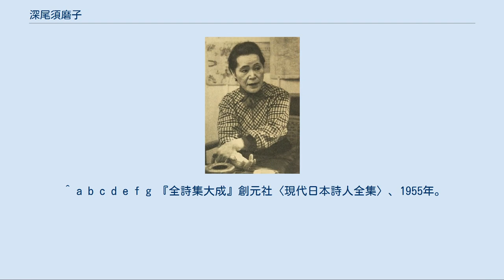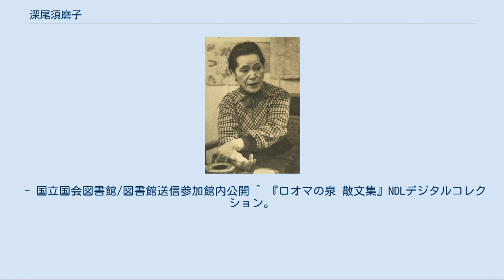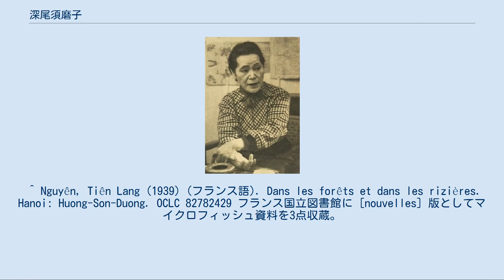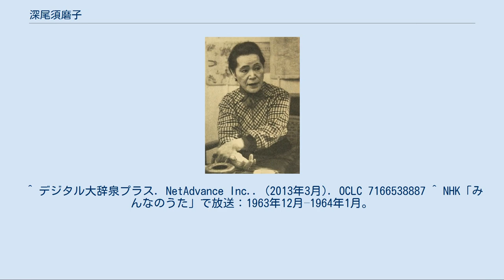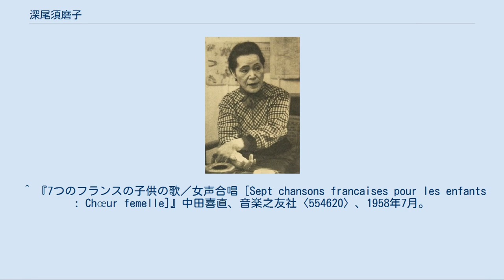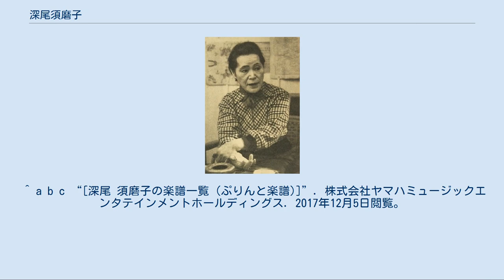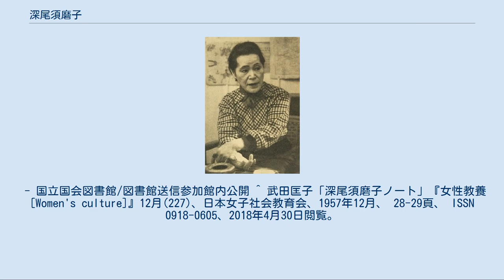深尾須磨子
深尾 須磨子（ふかお すまこ、1888年11月18日 - 1974年3月31日）は、日本の詩人、作家、翻訳家。
本名は荻野志げの（おぎの しげの）。
 兵庫県氷上郡大路村（現・丹波市）の旧家の生まれ。
京都師範学校中退、1907年京都菊花高等女学校卒。
与謝野晶子に師事する。
大正元年（1912年）詩人で技師の深尾贇之𤊅と結婚するが、大正9年（1920年）に死別。
夫の遺稿集『天の鍵』を出版、その附録に深尾須磨子作として掲載した詩54篇と散文「最終の旅」が処女作となる。
 大正14年（1925年）詩集『斑猫』を上梓すると神戸港から箱根丸で初めてフランスに渡り、シドニー＝ガブリエル・コレットの知遇を得ている。
まる3年の在外生活を経て帰国しコレットの邦訳を初めて行う。
1930年詩集『牝鶏の視野』を上梓、その12月、毎日新聞特派員として再度、シベリア経由でフランスに渡るとおよそ1年半の滞在の間に生物学を学び、昭和7年(1932年)春に帰国した。
深尾のフランス渡航は6回を数える。
 戦前はベニート・ムッソリーニに心酔し、『改造』昭和16年（1941年）7月号に「ムッソリーニの夜」という一文をよせ、「その足跡はあまりにも超人的であり、神に近いとはいえ、無限に豊かな人間味に至っては実に汲めども尽きぬ泪である」と讃美した。
暴露本『進歩的文化人　学者先生戦前戦後言質集』は「ムッソリーニの礼讃詩人」という副題でそのことを指摘している。
戦後は平和運動に活躍した。
 小説、児童文学など多彩な活動をしたが、戦争協力を非難され、左翼的文学者となった。
1974年、胃癌のため死去。
戒名は水妖院吟遊佳苑大姉。
深尾の作詞した曲は、NHK全国学校音楽コンクール「小学校の部」の課題曲に3年連続して選ばれている。
 復刻 児童書[編集] 【小学校】 【中学校】 【高等学校】 2012年–2014年にわたり、NHK全国学校音楽コンクール「小学校の部」の課題曲に深尾の作詞した3曲が選ばれた。
 昭和24年(1949年)度「なかよし円舞曲」- 高田信一 (作曲) 昭和25年(1950年)度「朝のうた」- 中田喜直 (作曲) 昭和26年(1951年)度「みんなで仲よく」- 団伊玖磨 (作曲) 記事 ^ 1911年に同名の娘がいる山内家に養女に入り、須磨子と改名。
1912年に離籍し荻野須磨子となる。
 ^ 出版の相談をした森鷗外と与謝野晶子からそれぞれ「序文」と「あとがき」の執筆を受けている。
付録の須磨子自作は与謝野の勧めであった。
 ^ コレットの住まいを訪れたのは1926年5月が最初という。
 ^ a b “深尾須磨子（ブリタニカ国際大百科事典 小項目事典の解説）”. コトバンク. 2018年9月5日閲覧。
 ^ a b c 宮澤 2008, p. 47. ^ 逆井 2002, p. 36. ^ 松田孝江「深尾須磨子とコレット」『大妻女子大学紀要. 文系』第40号、2008年3月、 198頁、2018年4月30日閲覧。
 ^ a b c d 松田 2008, p. 198. ^ 「𤊅」は「亟の下に灬」。
 ^ 深尾須磨子 [編]「附録 詩54篇」『天の鍵』アルス、東京、1921年、109-154頁。
 ^ 深尾須磨子「附録 最終の旅」『天の鍵』アルス、東京、1921年、155頁。
 ^ 松田 2008, p. 197. ^ 『文学者の日記8 長谷川時雨 深尾須磨子』日本近代文学館〈日本近代文学館資料叢書 [第I期]〉、1999年、360-363頁。
 ^ コレット, pp. 193-194. ^ a b 全貌編集部 [編]「深尾須磨子（詩人・婦団連評議員）ムッソリーニの礼讃詩人」『進歩的文化人 : 学者先生戦前戦後言質集』全貌社、東京、1957年、89-94頁。
 ^ 新潮日本人名辞典. 新潮社辞典編集部 [編]. 新潮社. (1991) ^ “沖縄学生三百名とあう殉教者 沖縄よ 深尾須磨子五十二日目に完全勝利”. 婦人民主新聞 (婦人民主クラブ) (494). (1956年7月8日) ^ 服部敏良「付録「近代有名人の死因一覧」」『事典有名人の死亡診断 近代編』吉川弘文館、2010年、24頁。
 ^ 大塚英良『文学者掃苔録図書館』原書房、2015年、197頁。
 ^ a b 『N...